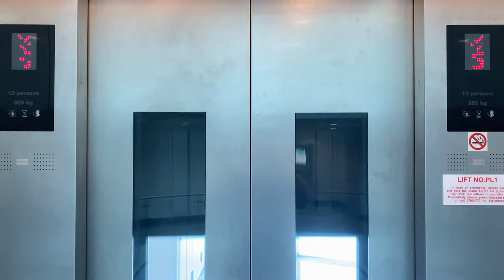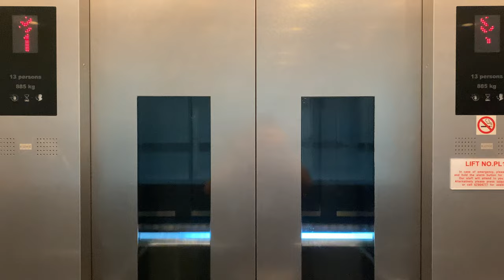KONE S MINISPACE MR @ RESEARCH TECHNO PLAZA, NANYANG TECHNOLOGICAL UNIVERSITY [LIFTS 1 & 2]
This was previously a Schindler with oval-shaped call button panels before Kone replaced them.

RTP - Research Techno Plaza, which is similar to National University of Singapore's T-LAB block housing research laboratories facilitating public-private partnerships for the university to stay competitive as employee mills.

While it may only be 6 floors, these may be one of the more unique lifts in the campus, with an exposed shaft and glass panels within the lift allowing one to see the atrium as they go up or down. Within the same building also houses possibly the fastest lift anywhere in the university; it's top speed is at 2.50 m/s (if you do not count the Clinical Science Building at the medical school campus at Novena).